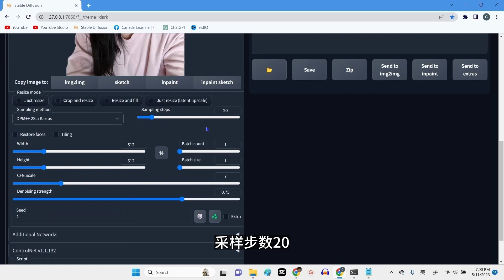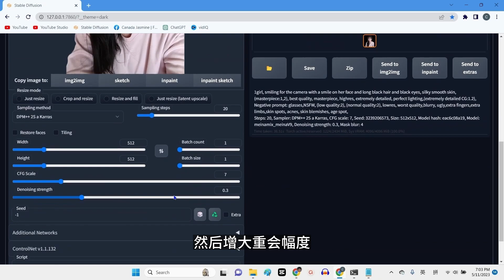【Stable Diffusion】真人转动漫 | 一分钟生成 | 保姆级教程